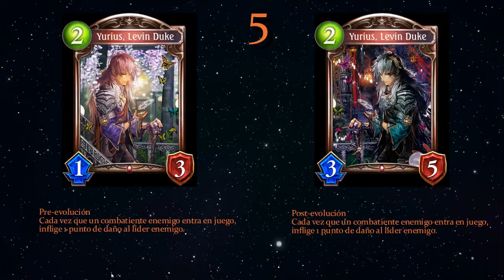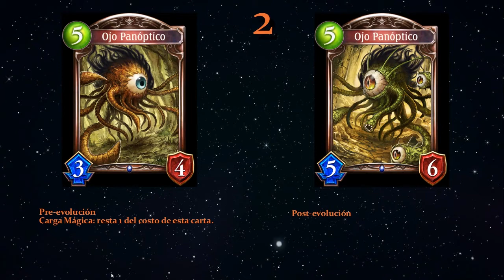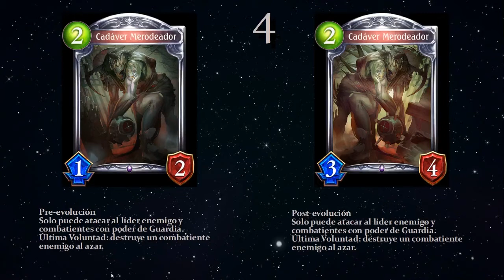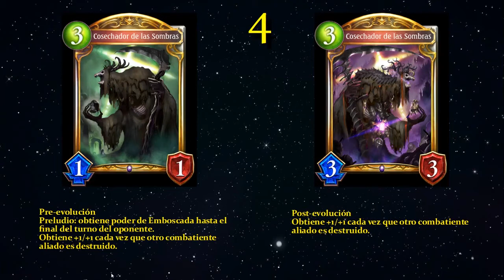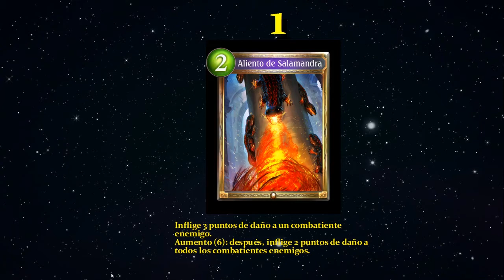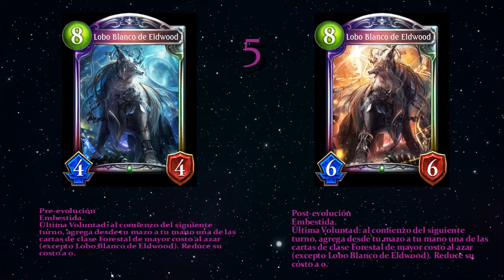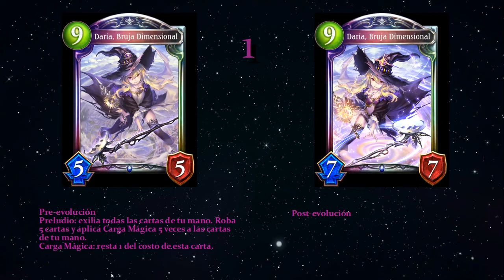Shadowverse en español. Mejores cartas de Rise of Bahamut. Una expansión con cartas muy poderosas.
Pues aquí os dejo un vídeo de las mejores cartas según mi opinión de la expansión de Shadowverse Rise of the Bahamut.
Espero que os guste y disfrutéis del vídeo viajeros.

!Mi twitter!